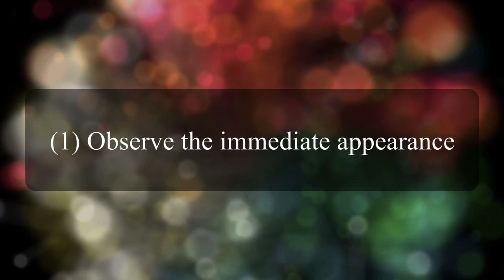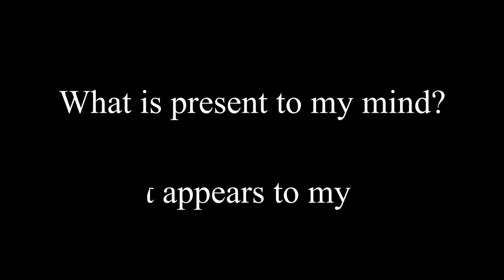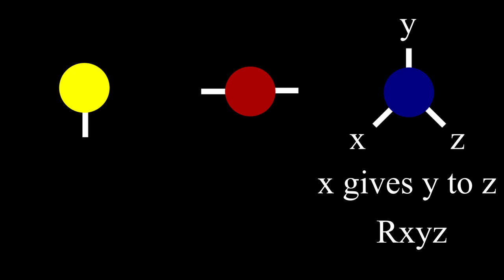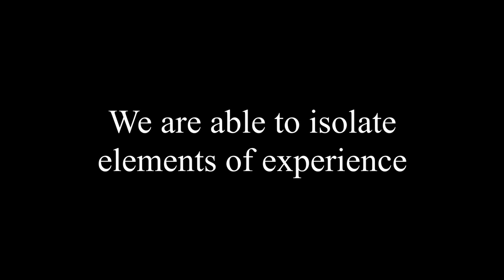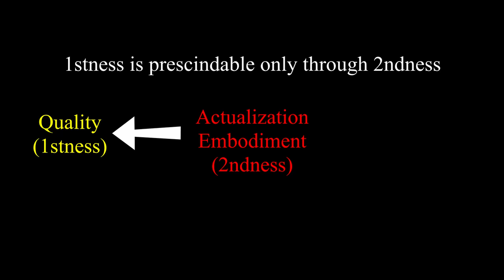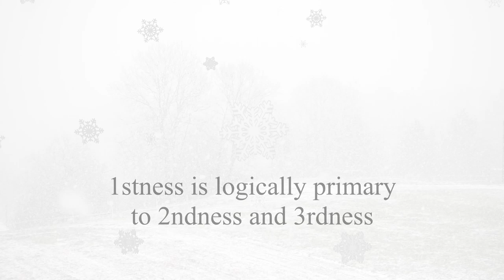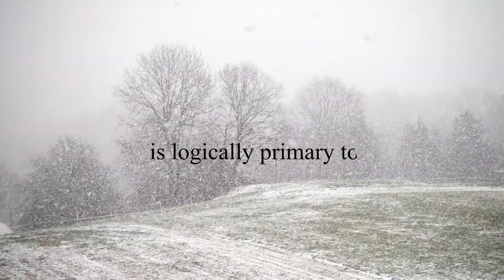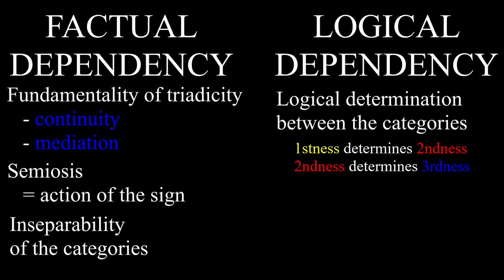Phenomenology & the Logic of the Categories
After the brief look on the structure of science, we are ready to explore the science of phenomenology where we find the categories. Phenomenology uses mathematics (the algebra of relations) and connects it to phenomenological observations.